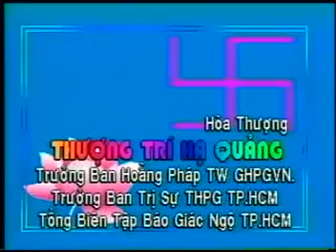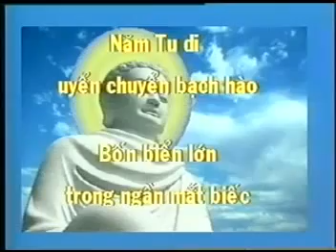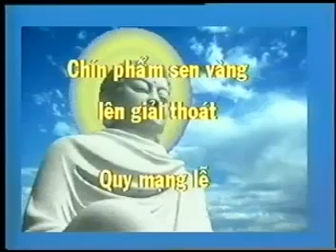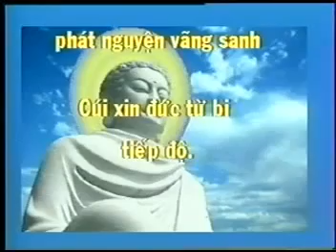Pháp Môn Tịnh Độ - Bài giảng HT Thích Trí Quảng